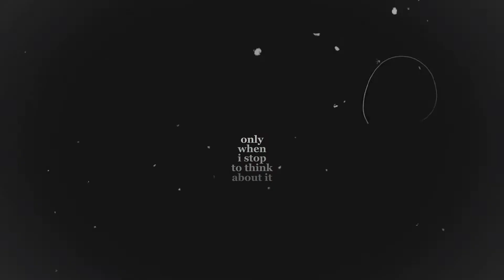Sansa & Tywin || i hate everything about you